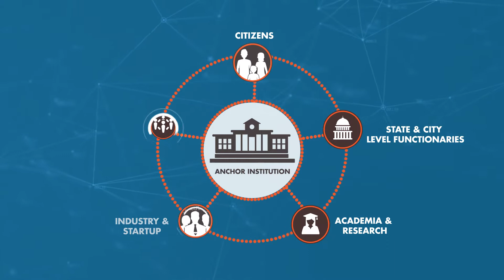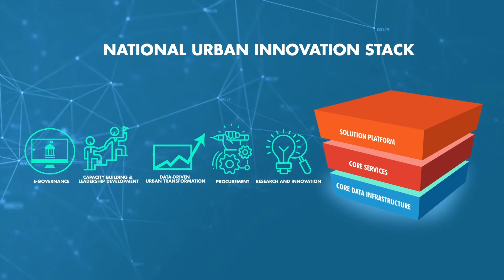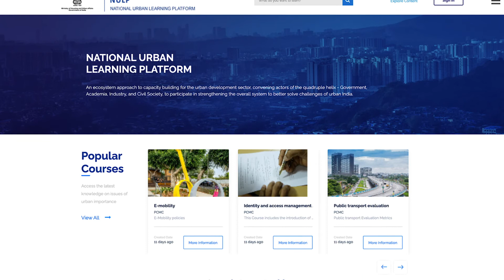Centre for Digital Governance by NIUA